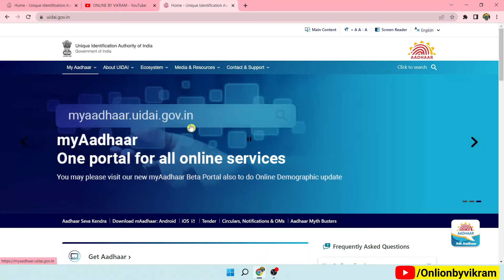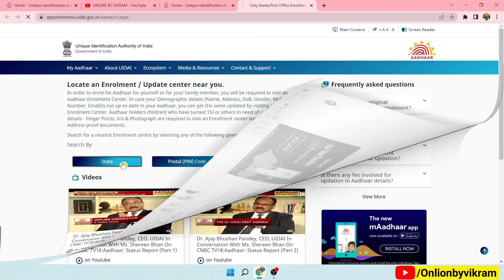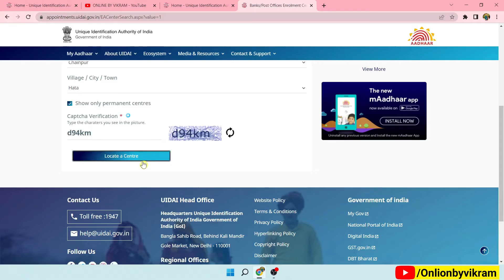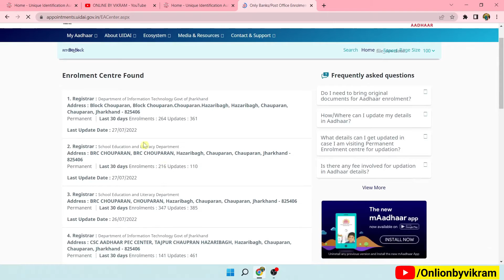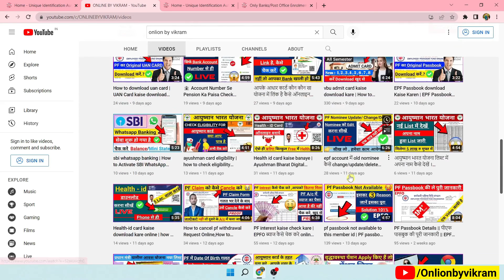How to find aadhar card Enrollment center | aadhar card center kaise pata kare | Local Aadhar Centre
HELLO Dosto,
                   Es Video me aapko bataya gaya hai ki aap kis tarah se apane najadik Aadhar card enrollment centre kaise pata kare.

                         MUSIC USED
Crockpot NCS - @YouTubemusicLibrary

how to find your nearest aadhaar card centre online
how to start aadhar card enrollment center
how to find aadhar card center aadhaar,aadhar enrollment center near me
apne aas paas ke aadhar center ka pata kaise kare
 aadhar card